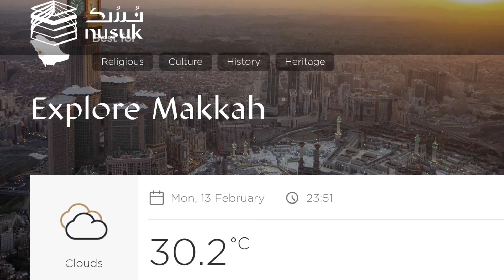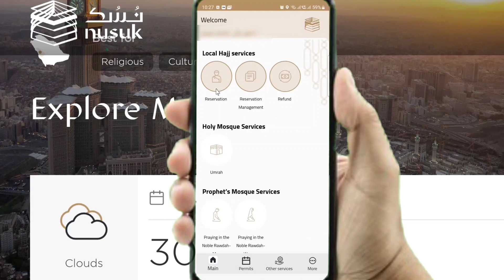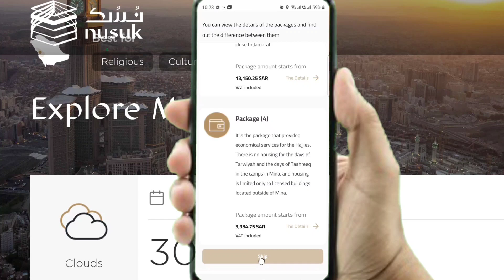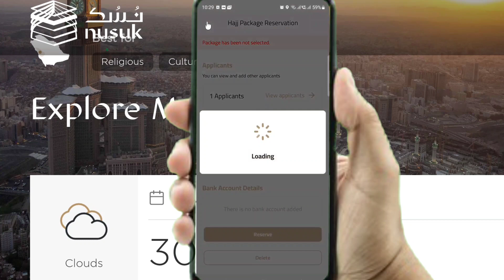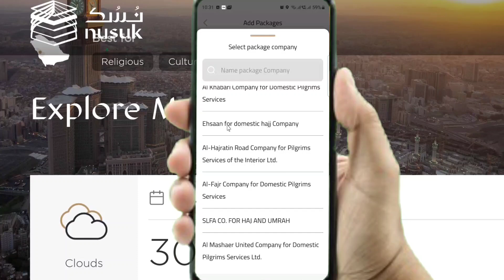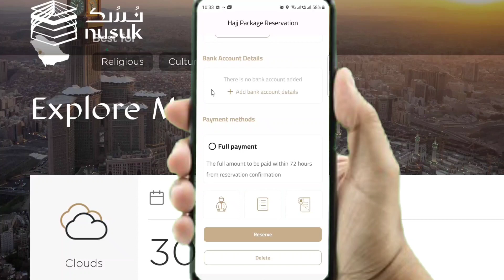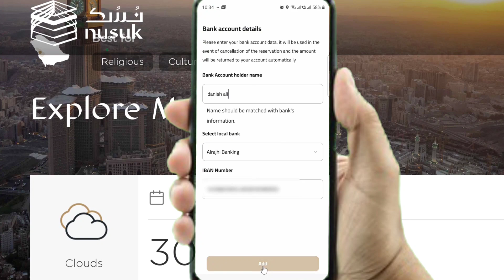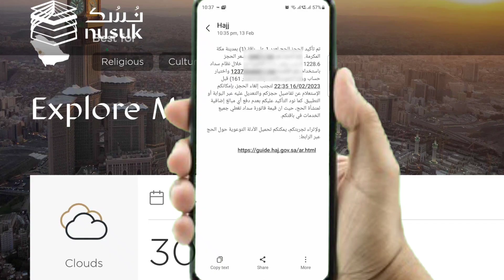nusuk app registration hajj | hajj 2023 kaise apply kare | hajj application 2023 | Hajj fee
technical salutation & info
technical information danish ali
nusuk app registration hajj
hajj 2023 kaise apply kare
hajj application 2023
hajj fee
Hajj 2023
Hajj apply 2023
Hajj permit 2023Hajj registration nusuk
hajj registration for nusuk app
hajj 2023 info
Hajj iqama holders
Apply hajj 2023 iqama online
hajj 2023 applications
Nusuk hajj package